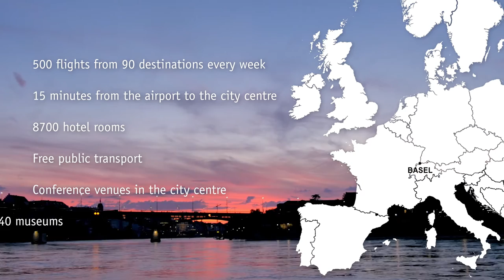Basel Messefilm 2015